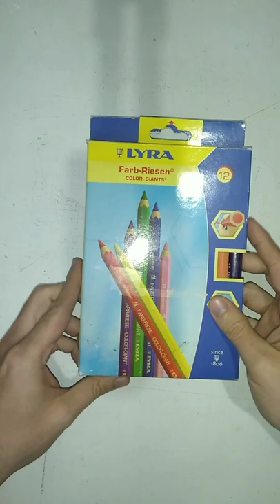5 MARCAS DE LAPICES DE COLORES ESCOLARES QUE TE RECOMIENDO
5 COLORES QUE TE RECOMIENDO

Son marcas que puedes encontrar en comercios digitales, tiendas digitales de arte y pintura, en tus papelerías favoritas y a un buen precio, son colores de calidad y que podrás dibujar y colorear todos tus dibujos y crear los detalles más increíbles!